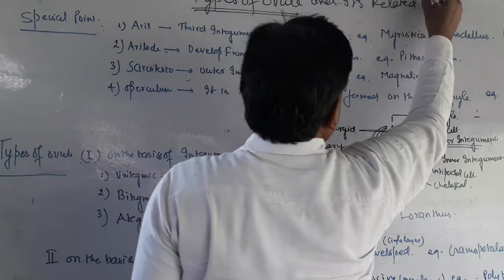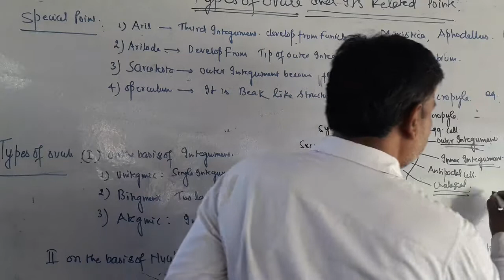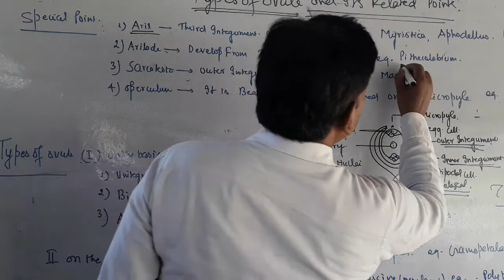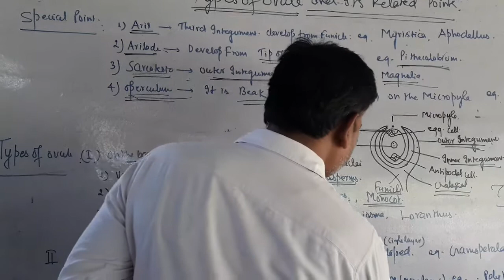Important point related to ovule L4